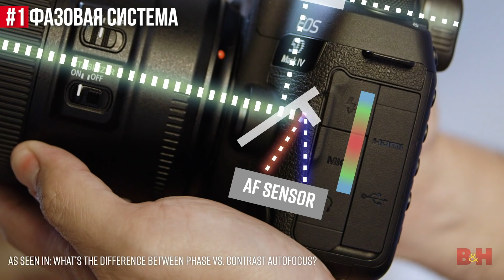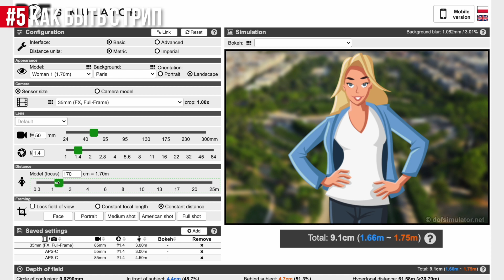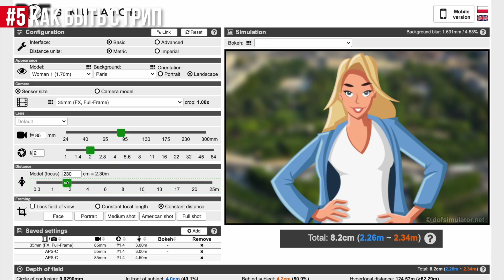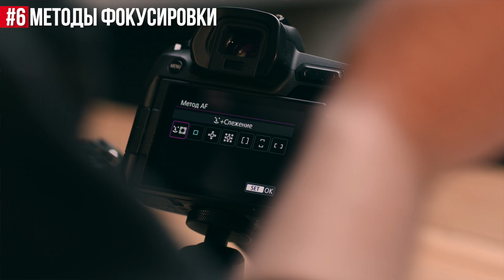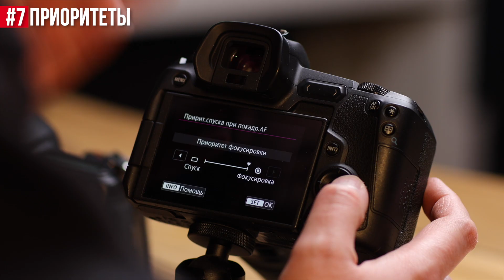БАЗОВЫЕ НАСТРОЙКИ АВТОФОКУСА / Как настроить фотоаппарат?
Как настроить автофокус фотоаппарата расскажет редактор фотомагазина GetLens, Александр Меланченко.

00:00 Приветствие
01:55 Про активные и пассивные системы автофокуса
03:48 Про фазовый автофокус
05:17 Про контрастный автофокус
06:44 Про гибридный автофокус
07:23 Dual Pixel автофокус
09:30 Как попадать в ГРИП?
13:45 Про методы фокусировки
17:19 Про приоритеты фокусировки
19:20 Заключение
20:29 Бэкстейджи вернулись

🏪 Мы находимся по адресу :
☎️ЗАКАЗ И КОНСУЛЬТАЦИИ:
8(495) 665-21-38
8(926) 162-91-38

Продажа, покупка, обмен техники.
Б/у фототехника с гарантией!